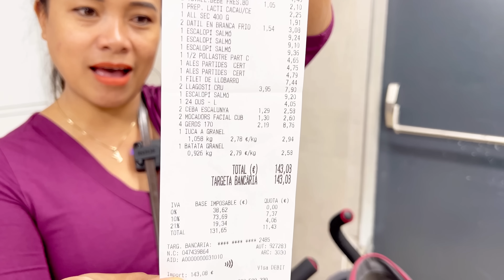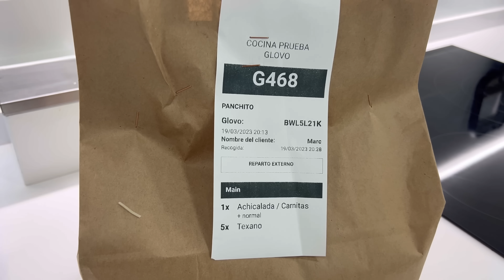BELANJA BANYAK PERSIAPAN PUASA IKAN ,AYAM ,BUAH DAN BUAT TAKJIL ,KURMA DI SINI MURAH BANYAK DISKON